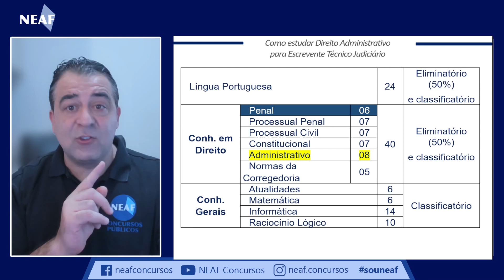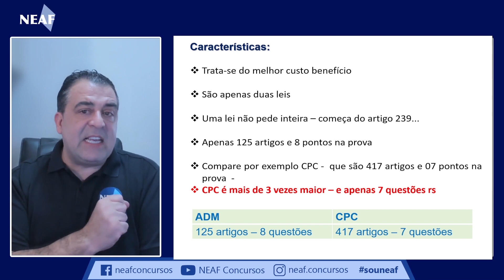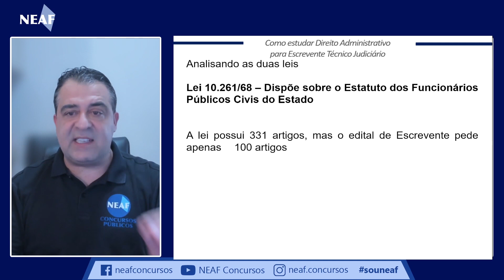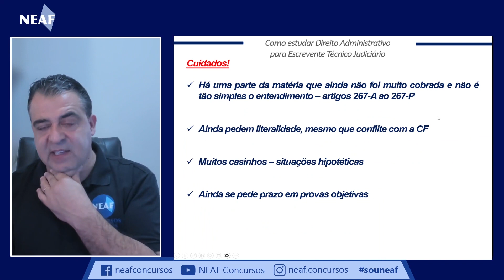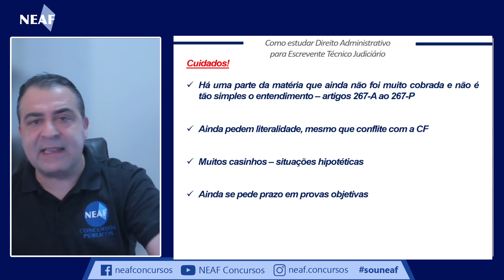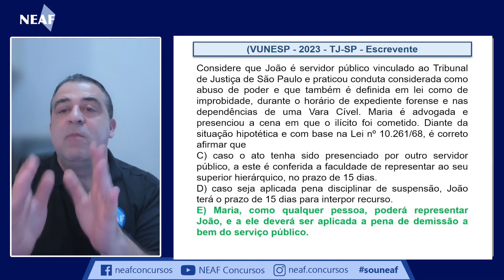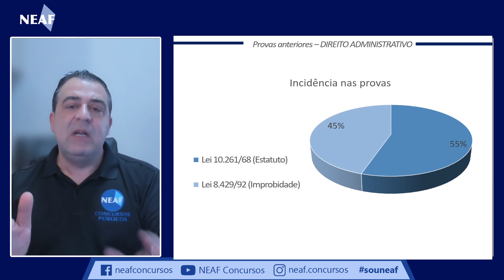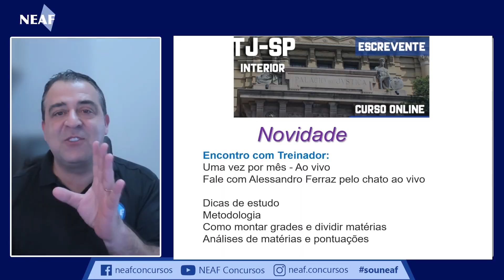Direito Administrativo no Edital de Escrevente do TJSP | Interior 2023 | Vunesp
A matéria de Direito Administrativo é relativamente pequena no edital de Escrevente Técnico Judiciário do TJ Interior,  O conteúdo cobrado no edital consiste na Lei nº 8.429/92 e na Lei n.º 10.261/68. Pensando nisso o professor Alessandro Ferraz fez um vídeo explicando que é possível gabaritar essa matéria na sua prova!